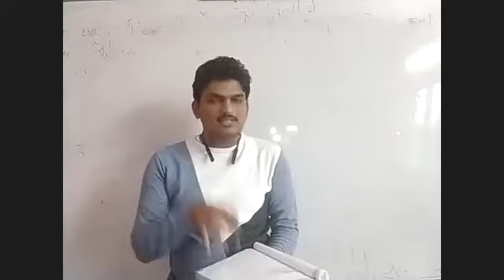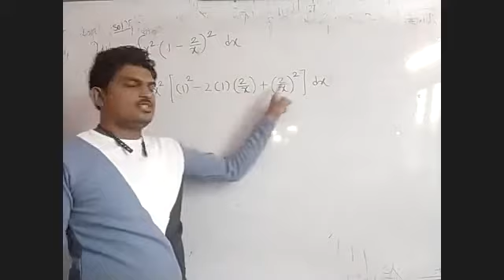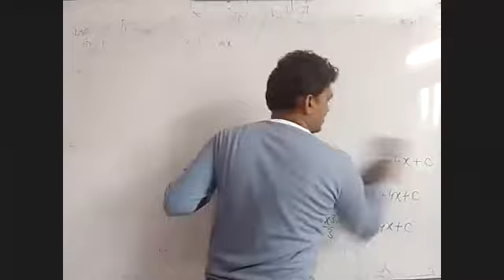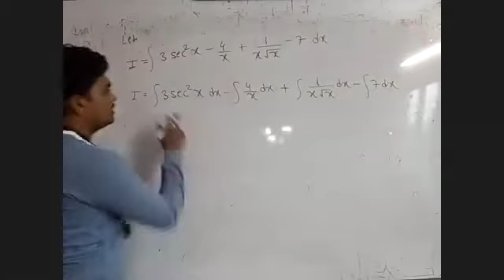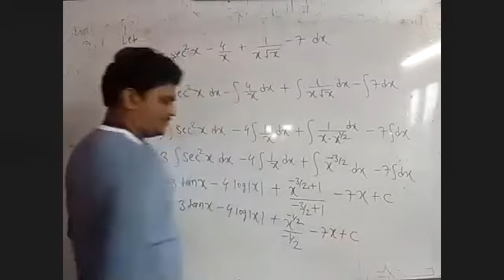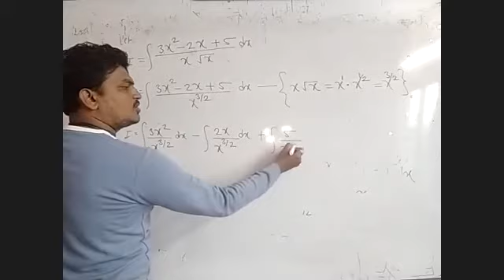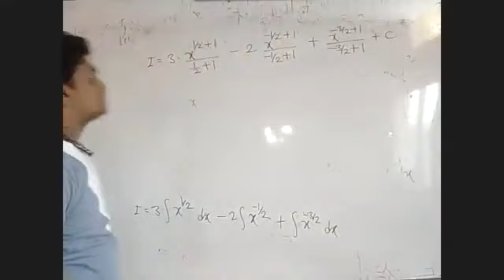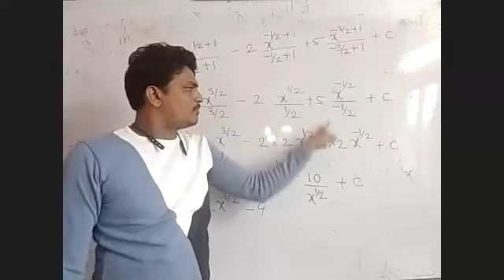Exersice || 1.3 || part 1